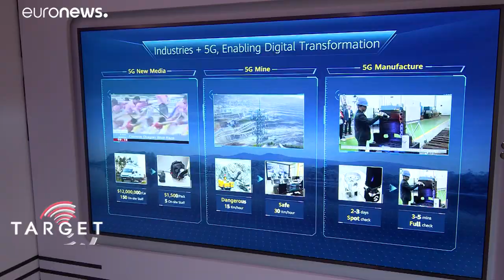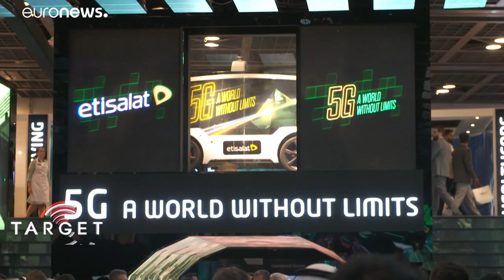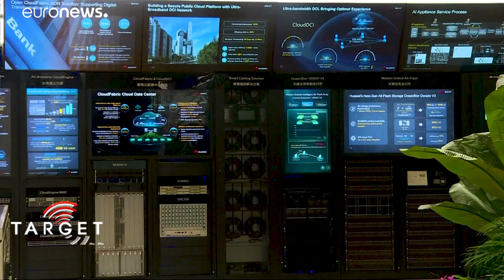Dubai GITEX: 5. nesil kablosuz ağ teknoloji dünyasına neler vadediyor?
Her yıl 150 binden fazla insan Körfez Bilgi Teknolojileri Fuarı GITEX'e katılmak için Dubai'ye geliyor. …